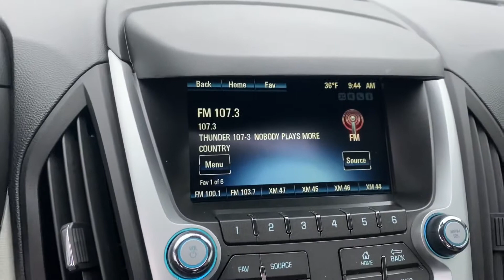2016 Chevy Equinox AWD